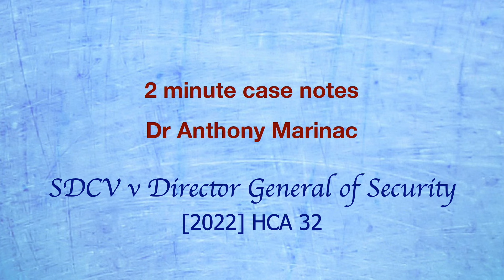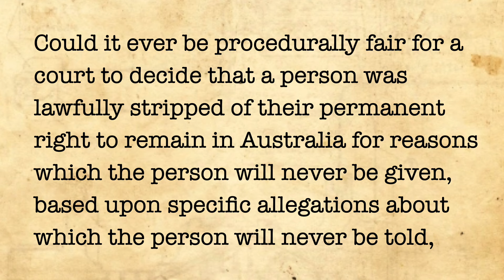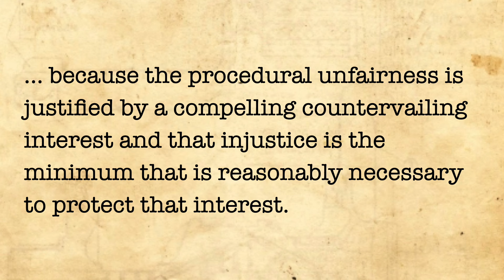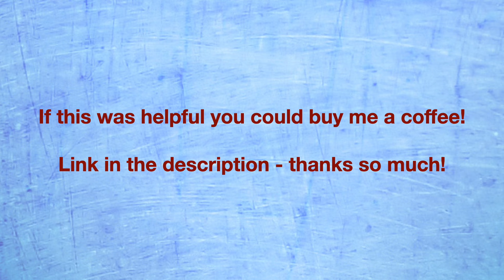SDCV v Director General of Security (Rawls and Natural Justice)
In this jurisprudence case, also relevant for administrative law, a person was stripped of their rights without receiving procedural fairness.  In dissent, Justice Edelman called on the jurisprudence of John Rawls for support.